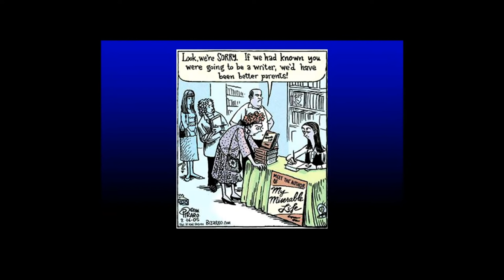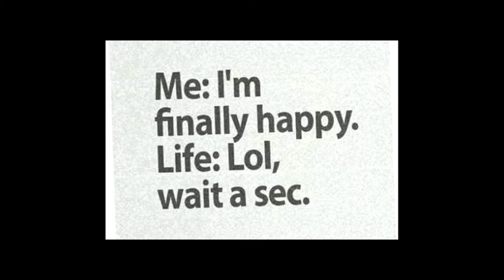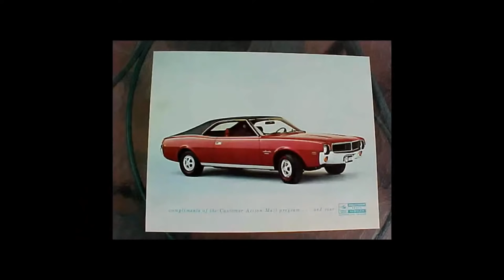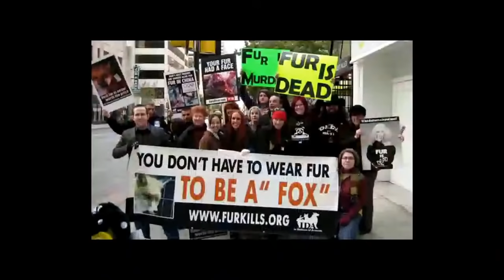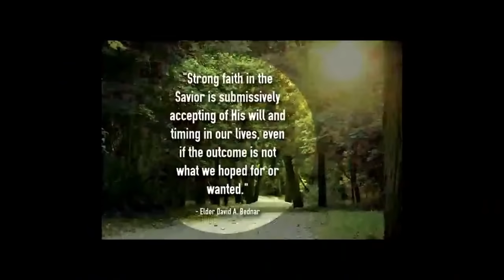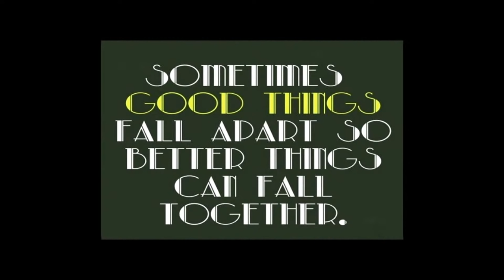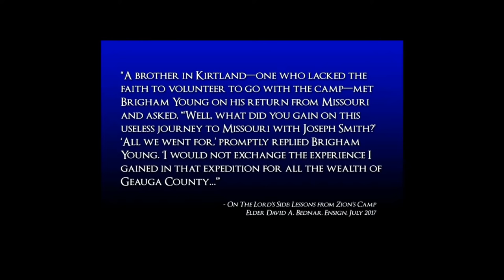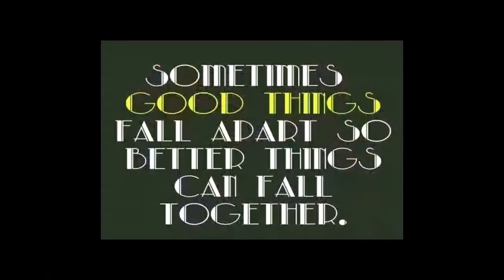Rodney Meldrum Pt. 1 - Founder of the Book of Mormon Heartland Model - 1553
Today Mormon Stories is joined by Rod Meldrum for what we hope will be an interesting multi-part series on what physical evidence led him to dedicate his life to lecturing and writing about the Book of Mormon. Rod is the founder of the Book of Mormon Heartland Model and promoter of the Universal Model. In part one, we hear Rod’s story!

Time codes:
00:00 Intro, intentions for today
16:00 Rod’s story
24:00 Book of Mormon evidence as a teen
30:00 Working on a mink farm
37:00 Music growing up
44:00 Car story, tithing
56:00 Offer to run mink farm
58:00 Needing to know the BoM is true
1:10:50 Early pro-science Mormonism
1:14:30 What to do with discrepancies
1:39:00 Rod’s goals
1:42:00 Mission to Italy
1:50:00 Changing mission service term
1:56 Prophetic fallibility, spirit, discernment
2:08:00 What events led to his current work
2:13:35 Patriarchal blessing and how that directed him
2:15:40 Carah asking about education/credentials and responses
2:23:25 Evidence and biases
2:26:30 What lead him to the Heartland theory
2:31:30 Universal Model
2:33:02 Hired for research for Universal model
2:34:10 New scientific model
2:36:50 Who he says made huge contributions without education
2:39:45 Science and church
2:43:12 His truth experience leading him to look for new evidence for it
2:44:50 Flood questions
2:46:10 Heartland research
2:47:35 DNA vs BofM
2:53:35 First book, emergence of heartland model from dna studies
3:00:45 DVD made before first book
3:03:50 Why he left the Universal Model and started his own writings
3:10:58 Hartman gets excited about his work
3:13:40 Financial sacrifices and miracle
3:16 decision to not make a non-profit
3:18:58 why does God's plan of salvation rely on Rod Meldrum?
3:24:05 Mission calling inspired? Heartland path called of God?
3:30:35 Heartland movement
3:31:59 BofM evidence conference
3:33:43 FIRM Foundation Expo
3:42:14 Priestcraft for glory or money
3:44:00 Being smeared
3:46:10 Bringing people to Jesus Christ before he dies - Life mantra
3:48:00 Financial transparency
3:56:56 Book signing canceled and book pulled from Deseret Book
3:57:55 Book: Prophecies and Promises
4:00:40 Lds book market
4:06:20 Support from LDS Church leaders
4:13:15 Thousands of emails - affect on members
4:18:00 Debunking from others
4:25:55 Why would you come on Mormon Stories?
4:34:50 What he loves about the gospel and what he hopes people hear
4:37:25 Questions for Part 2 & Part 3